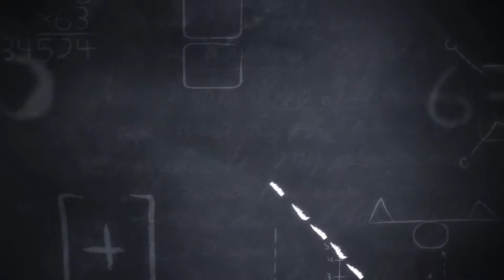MODU System - Paper Converting Industry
Products handled: Kitchen Towel, Tissue Rolls, Wrapped Bundles, Wrapped Bags and etc.